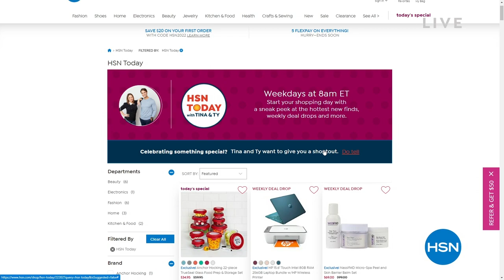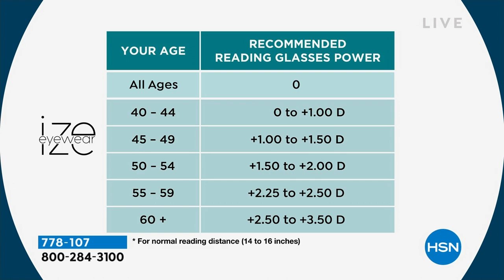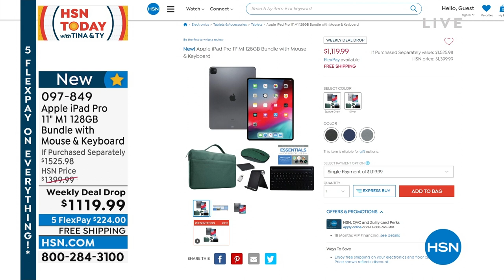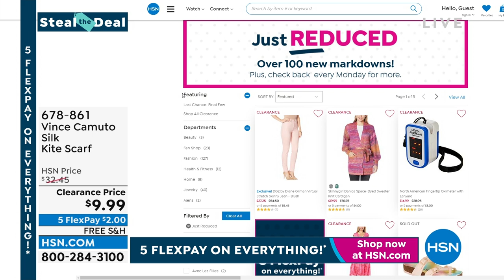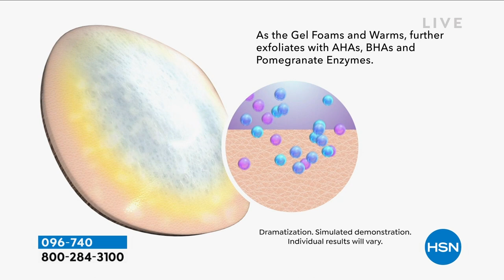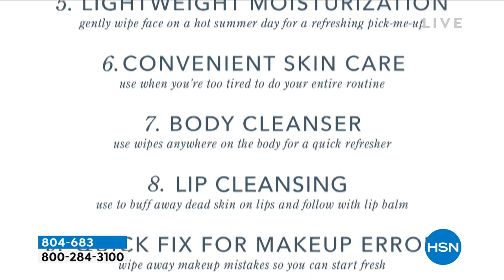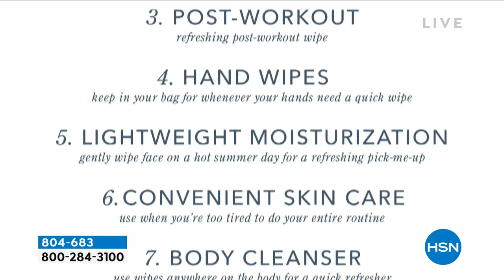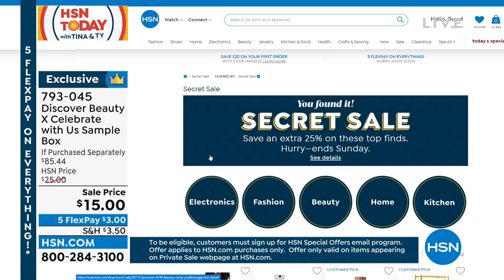HSN | HSN Today with Tina & Ty 08.12.2022 - 08 AM